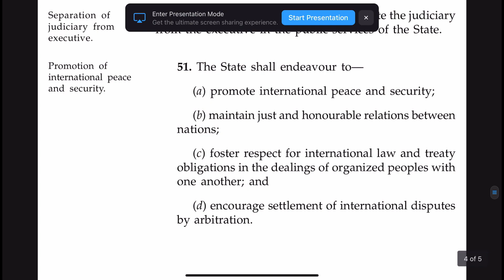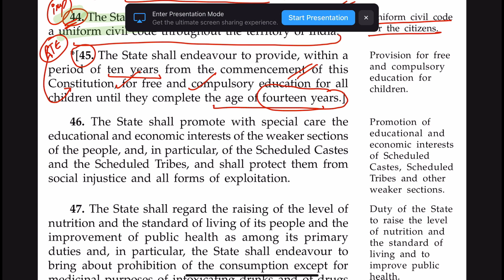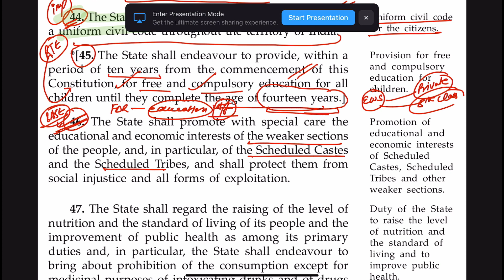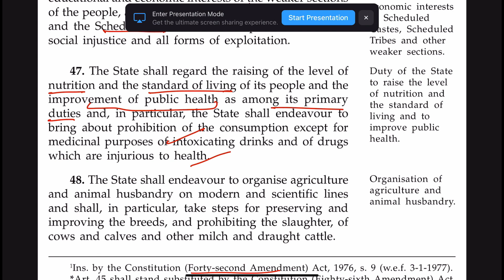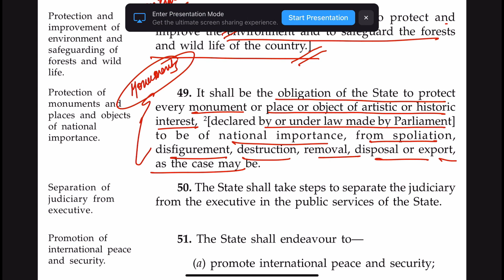DPSP|Art 45,46,47,48,48A,49,50,51 & 51A | Episode-5| Separation of Power| Reservation for SC & ST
Hey this series will be about Directive Principles for State Policy . Articles 36-51 under Part-IV of the Indian Constitution deal with Directive Principles of State Policy (DPSP). They are borrowed from the Constitution of Ireland, which had copied it from the Spanish Constitution.

Hey I am Saurabh Kharwal .
11th rank holder DELHI UNIVERSITY ENTRANCE TEST .
Marks - 311/400
Category - General

MEMBERS ONLY

1. DOUBT SESSIONS
2. SPECIAL MOCK TESTS
3. PREFERRED OPTION OF INTERACTION/COMMUNICATION
4. ACCESS TO NOTES
5. LIVE MEMBER ONLY LECTURES
6. EXTRA MEMBERS ONLY VIDEO

Singhals LLB 2022
Wiley LLB 2022
Universal LLB 2022